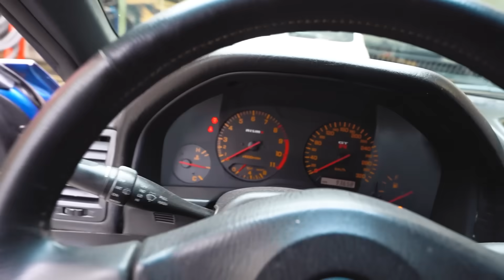COLOQUEI SOM MANDELÃO NO MEU SKYLINE R34 🔥